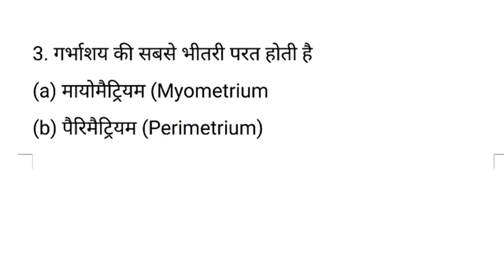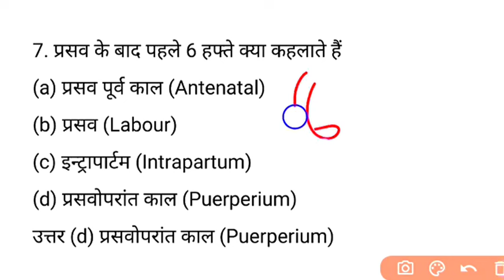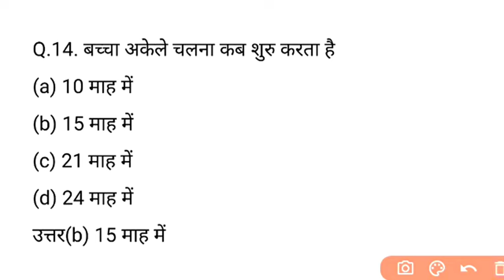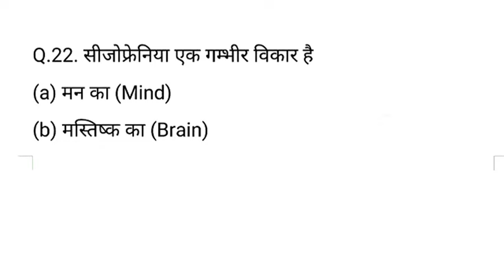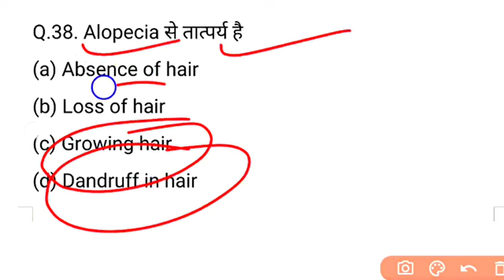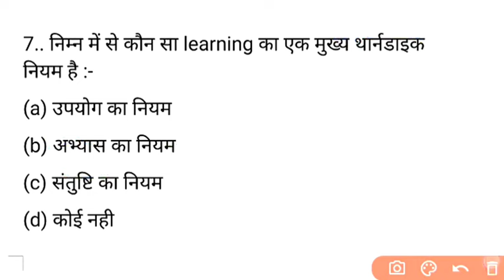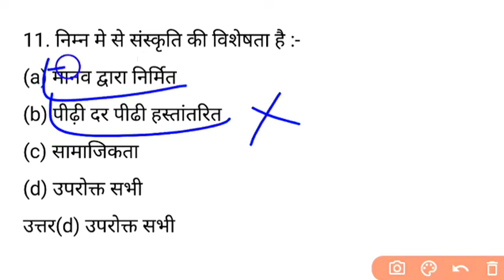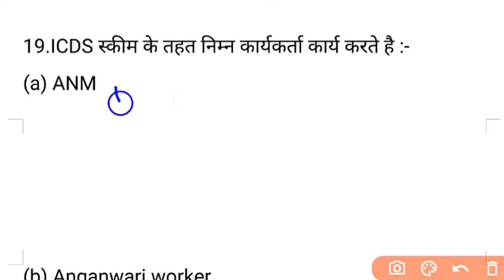उत्तर प्रदेश ANM में नौकरी के लिए प्रतिदिन 50 MCQ का Practice, UPSSSC ANM Classes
uttar pradesh ANM online classes, UPSSSC ANM Classes, MCQ practice up ANM online
best books for UPSSSC ANM Classes, uttar pradesh ANM MCQ Objectives questions
ANM online classes daily, up ANM 2024 ki taiyari.